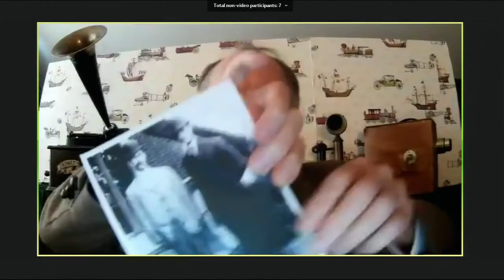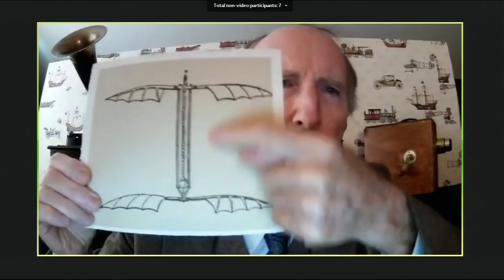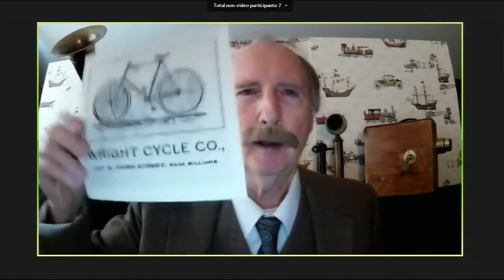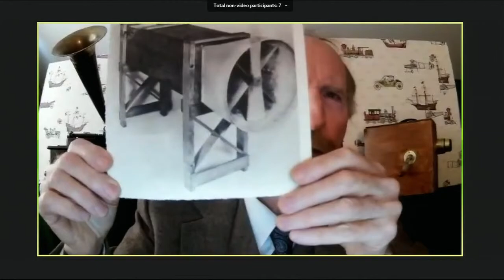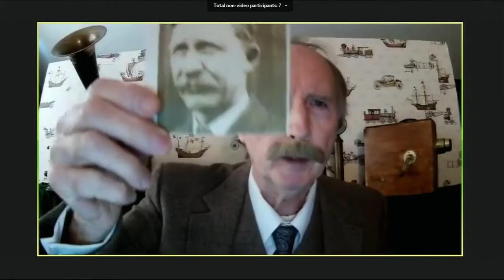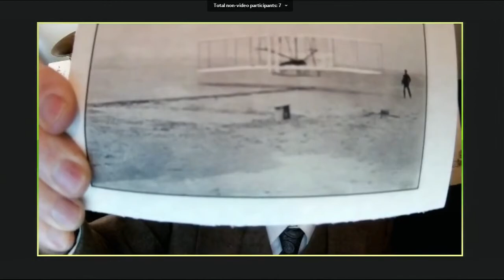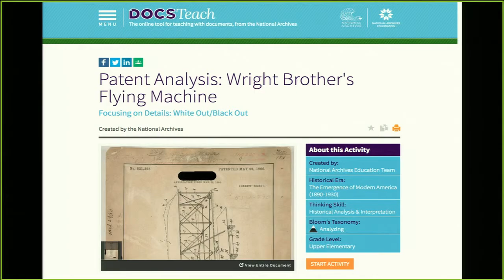The Young Learners Program: Meet Orville Wright, Aviation Pioneer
The National Archives Comes Alive Young Learners Program  Orville Wright: Aviation Pioneer
11:00am